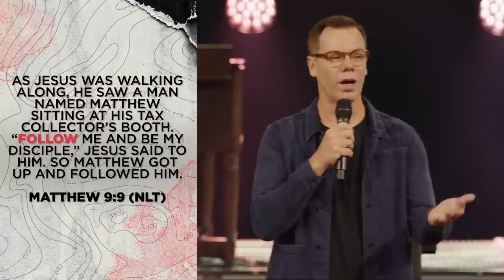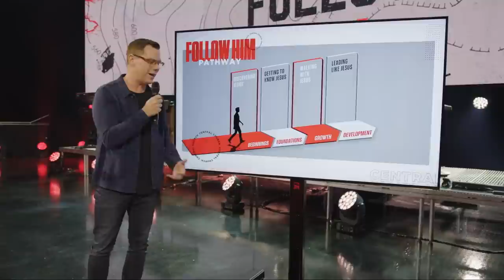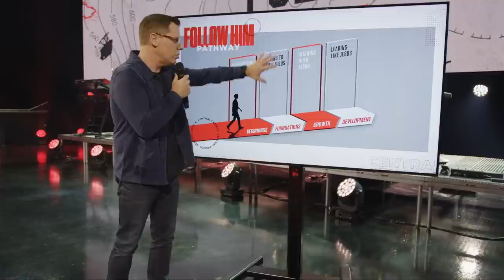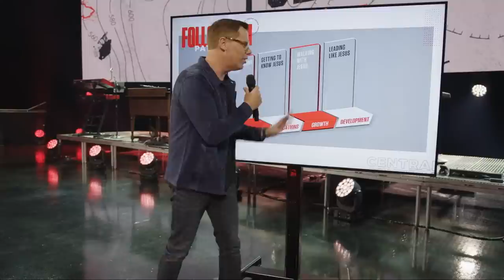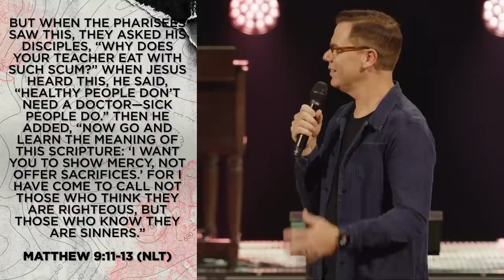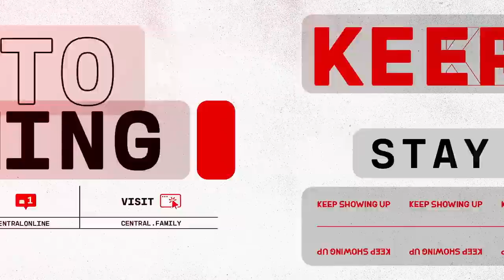To a Greater Purpose | Jud Wilhite | Central Church